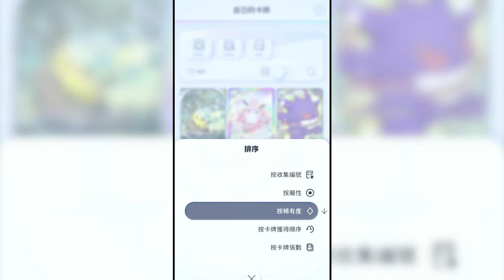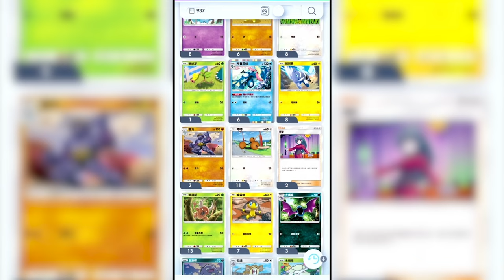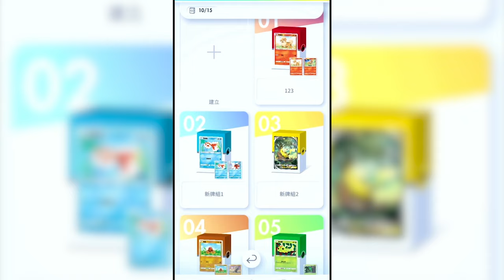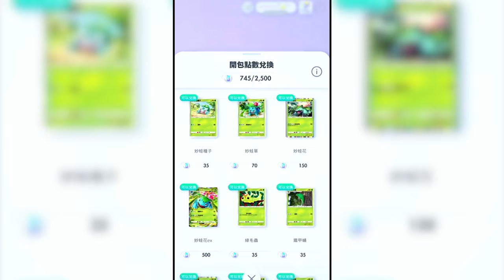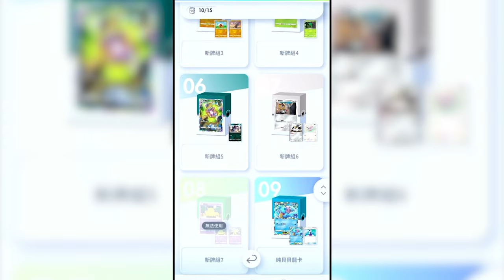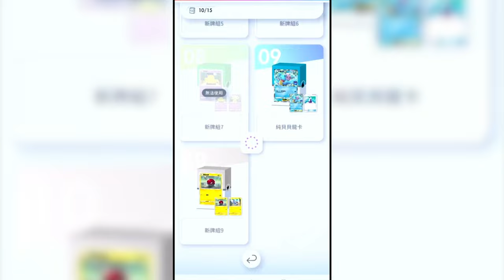免費仔的非洲之路 20級先抽到好卡 小小心得 Pokemon PTCG Pocket